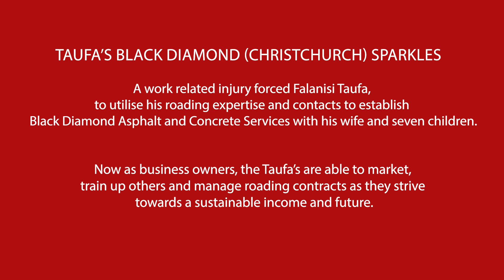Taufa’s Black Diamond Sparkles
A work related injury forced Kafipeti Taufa, to utilise his roading expertise and contacts to establish Black Diamond Asphalt and Concrete Services in Christchurch with his wife and seven children. Now as business owners, the Taufa’s are able to market, train up others and manage roading contracts as they strive towards a sustainable income and future.

Click this link to view their story: